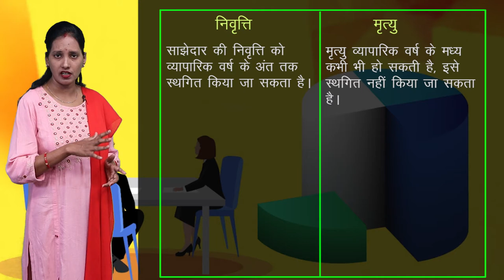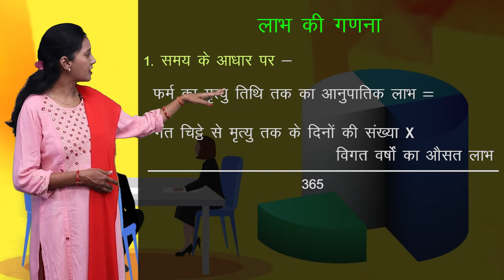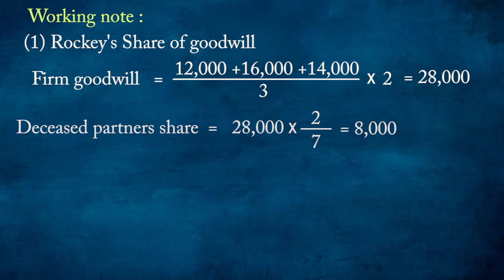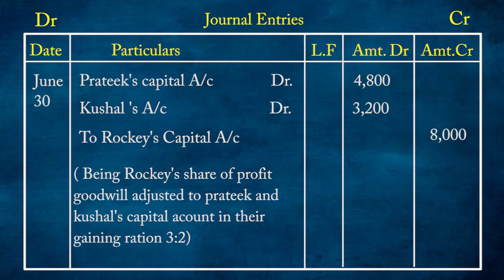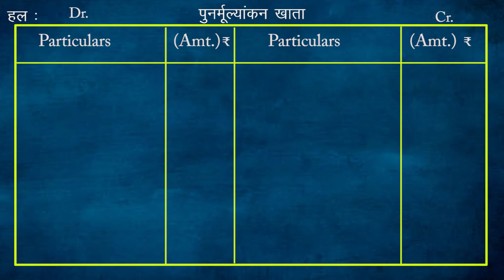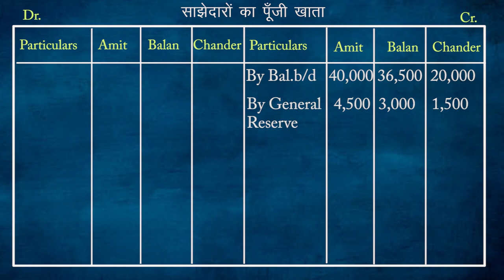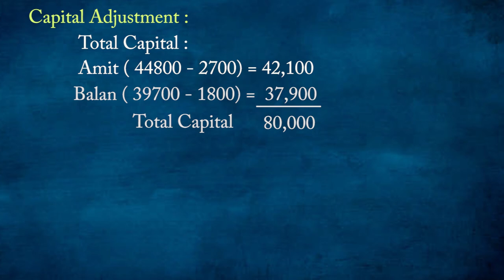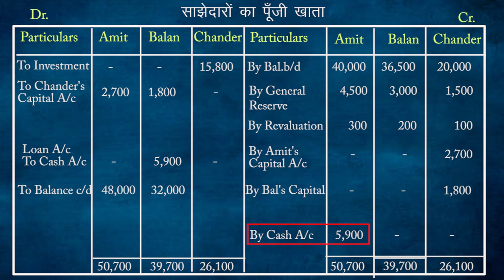CLASS 12th ACCOUNTS | CHAPTER RECONSTITUTION OF PARTNERSHIP FIRM | PART 7